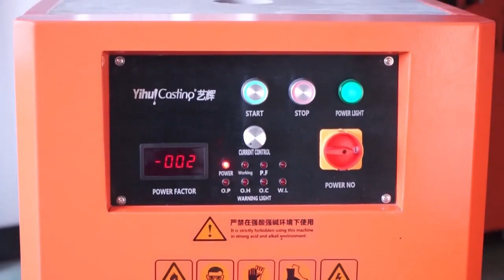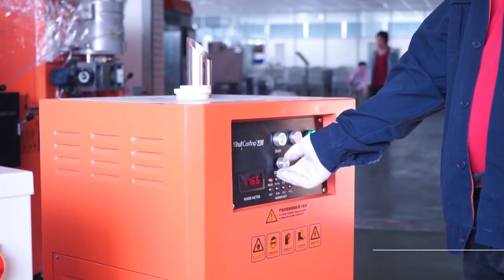Our Platinum induction melting furnace and how to use it correctly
The high-frequency induction heating process is perfect for melting platinum (melting point at 1,768°C), palladium (melting point at 1,555°C) and stainless steel (melting point at 1,510°C). It helps to liquefy high-grade metal easily. The emerging problems of melting with the traditional oxygen-gas process, such as loud operating noise and a lot of waste, no longer appear. The biggest advantage is the high melting speed, which will effectively improve your production efficiency. The furnace is easy to operate, provides reliable quality and is convenient to maintain.

Technical parameters:
Power supply: 380 V, 50/60 Hz
Input: 15 kW
Capacity: 2 kg or 4 kg platinum volume
Crucible : Quartz ceramic
High frequency : 30-40kHz
Size: 500x680x1050mm
Weight: 68 kg
Max. Temperature: 1800 C°

Contents:
1x platinum volume high frequency induction furnace.